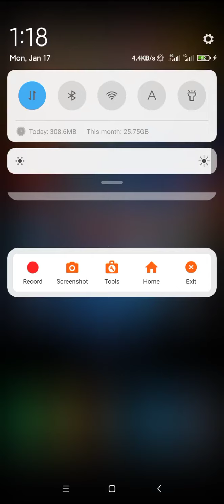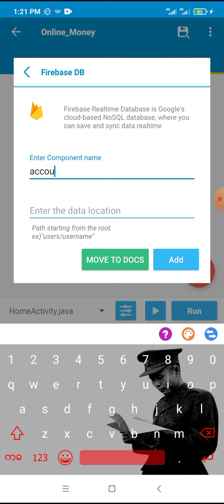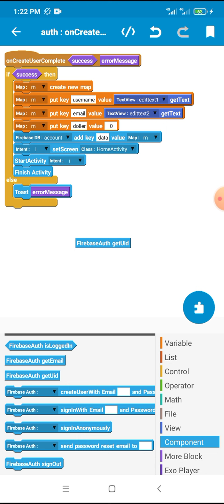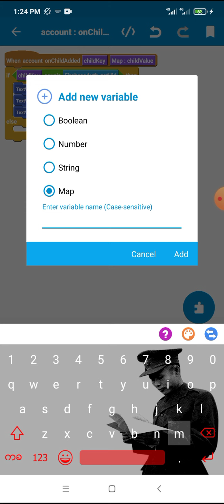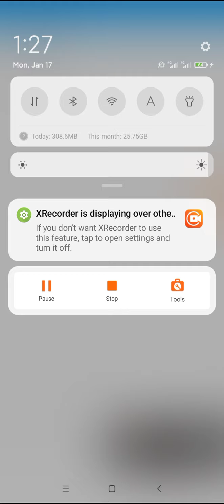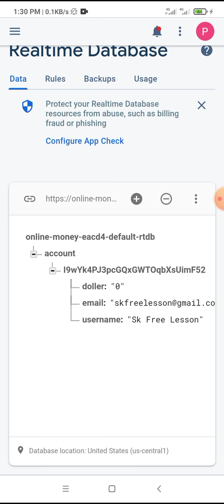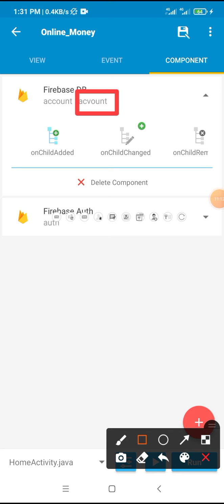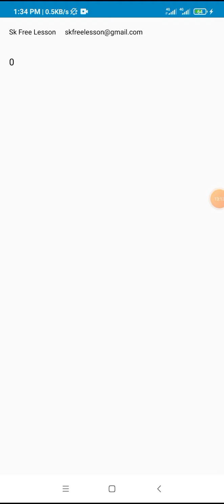Sketchware Online Money Project Part 3